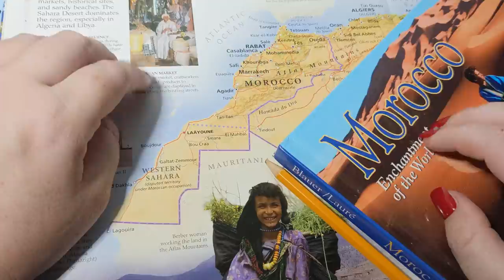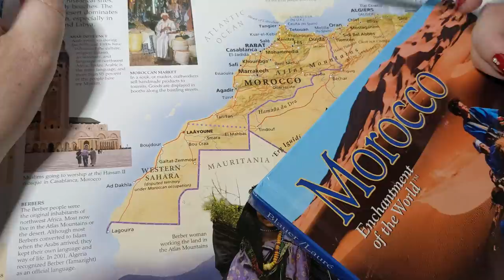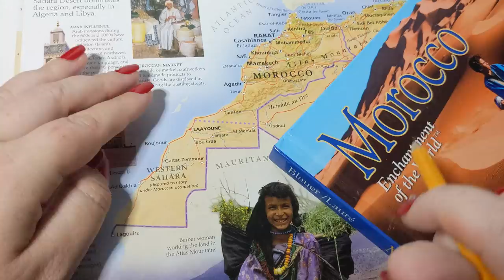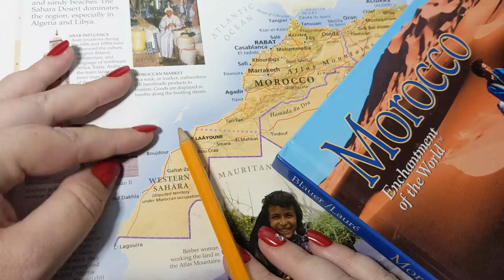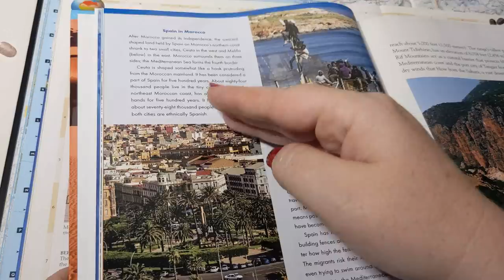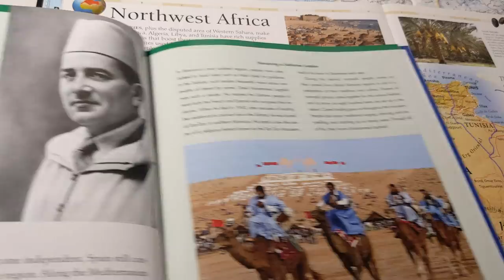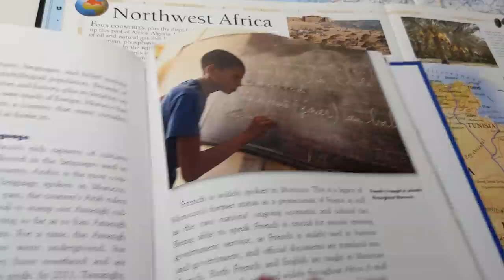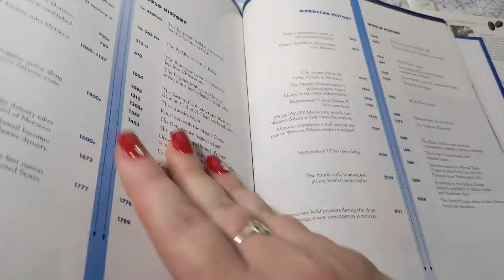ASMR ~ Morocco History & Geography ~ Soft Spoken Map Tracing Page Turning